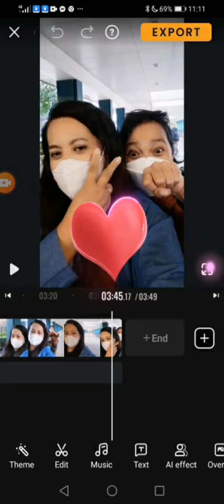You Have know know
kulitan ba kamo ?
yan mga maslalo pa sa mga bata ang kukulit eh (makes new friends but keep  the old one is silver and the other is gold. no